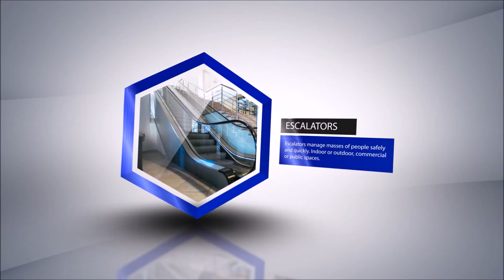EuroProst 2017 Promo